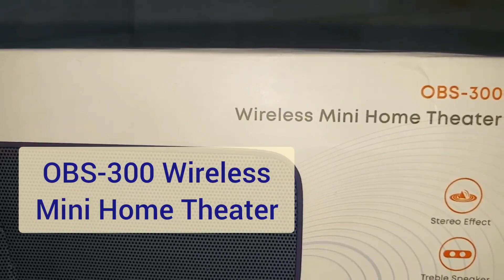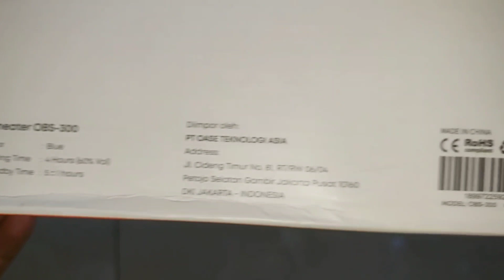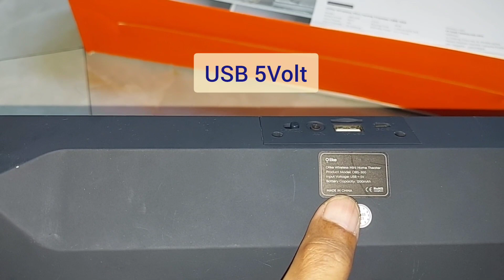Unboxing Singkat Sound Bar Olike OBS 300 | Stereo Bass empuk dan Treble nyaman